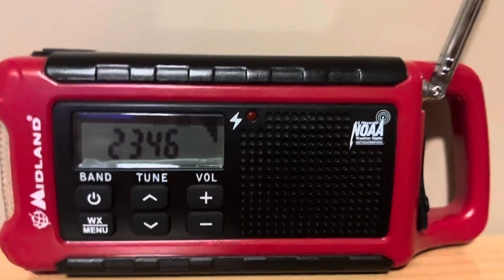WNG705 Identification Message (Honesdale PA)